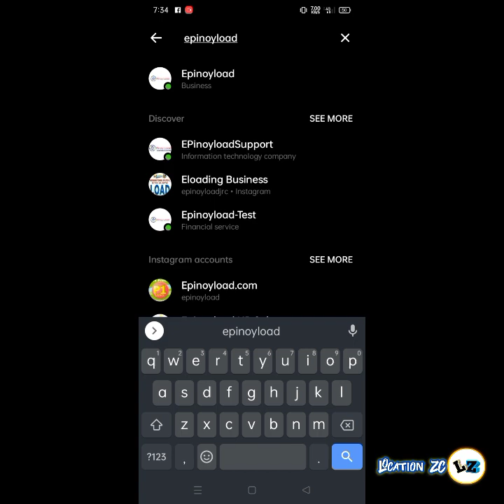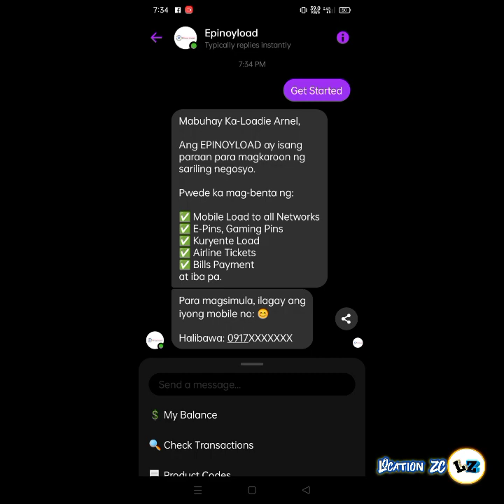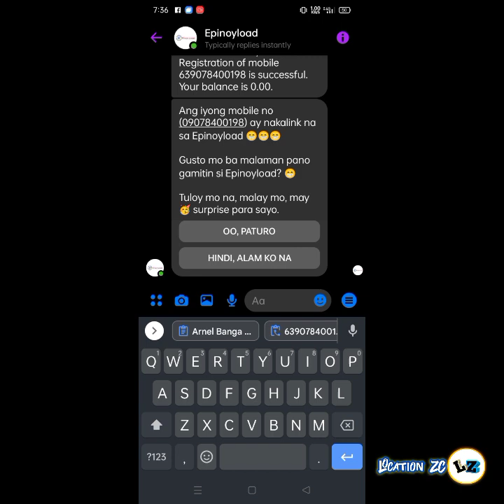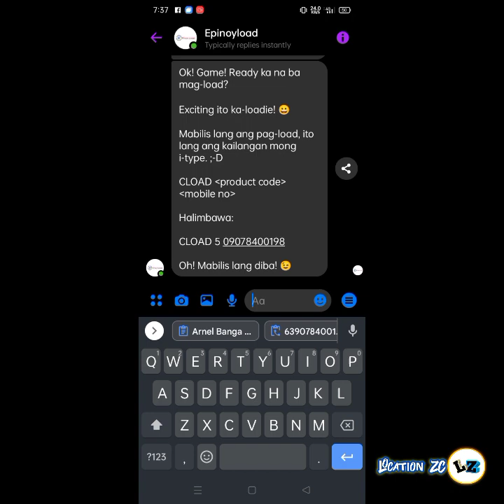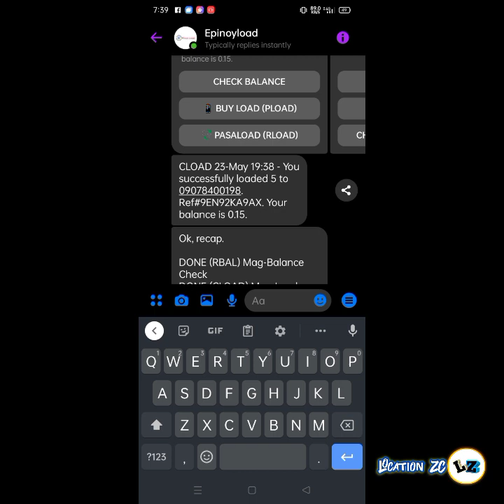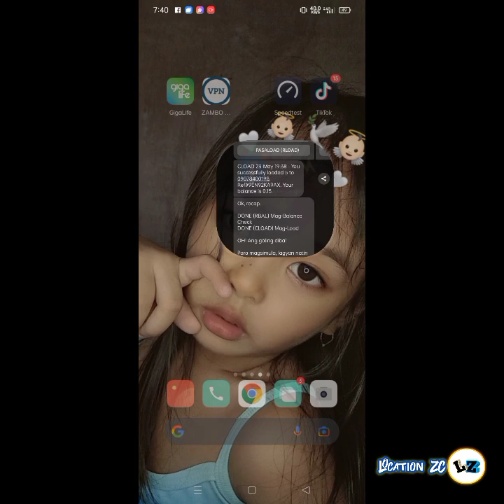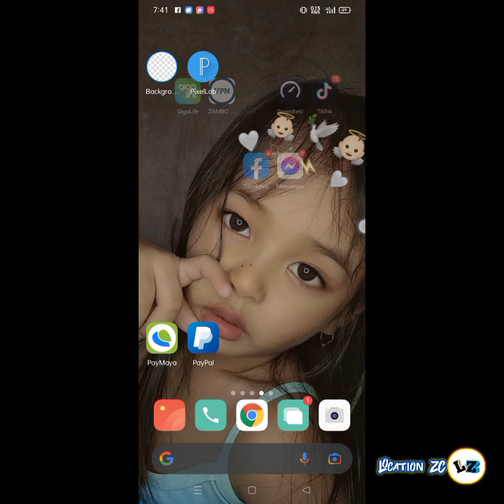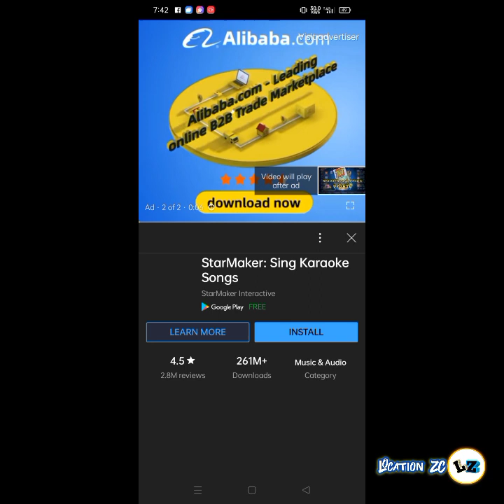Free Load Sa Messenger | Paano makakuha ng Libreng Load Sa Messenger App Legit 2022 EpinoyLoad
How To get free load in messenger App just by Searching EpinoyLoad in messenger app
They give Free Load to all new User or bind their number and facebook account.

Location ZC